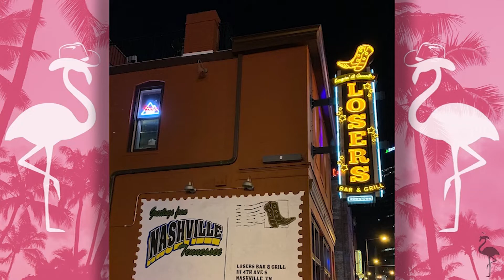Whiskey Jam's History Explained by It's Founder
Whiskey Jam is one the most coveted showcases in Nashville. It's Founder, Ward Guenther explains how it all began, and Ernest remembers his first time on the Whiskey Jam stage.

Pull up to the studio and hang with Big Loud Records artist, ERNEST, as he talks music, life, current events, and more with old friends and new. Bringing a guest list packed with musicians, athletes, business owners, and more, Ern will introduce you to the most interesting people from Nashville and beyond.

New episodes drop every Monday. Follow the pod on social media for daily clips, bonus content, and updates (@jbepod).

PRODUCED BY:
Big Loud
Ryan Kroon
Alex Lagos / Eyes Up Entertainment